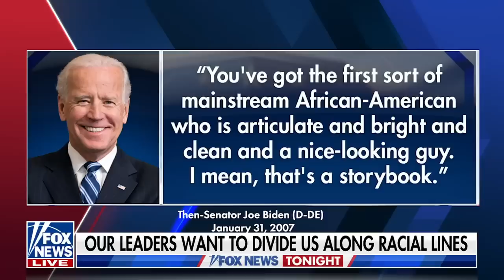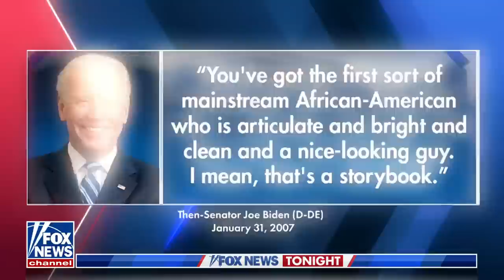Will Cain: Does Biden really believe this?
Fox News host Will Cain calls out President Biden's comments about alleged White supremacy and more on 'Fox News Tonight.'